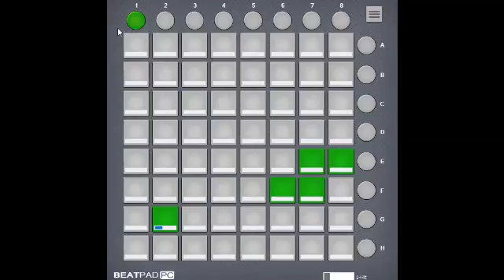Throtlle - Dusbtep (BeatPad x64){Better Version}